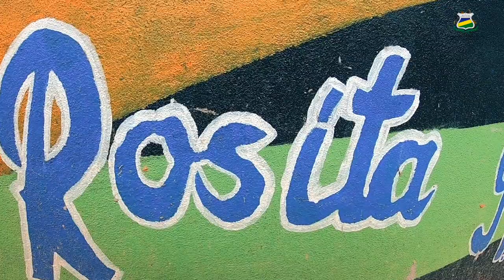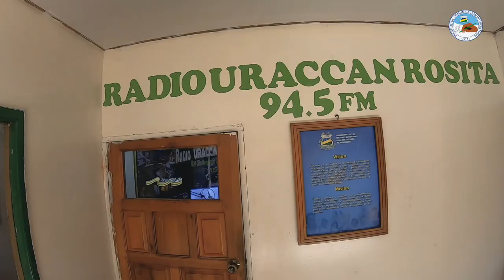𝐌𝐄𝐍𝐒𝐀𝐉𝐄: 25 años de Radio URACCAN Rosita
En el Caribe Norte, en Rosita, desde hace 25 años, se escribe la historia de la comunicación radial. Hoy,  URACCAN saluda el esfuerzo del colectivo de compañeras y compañeros que dedican su vida profesional a la comunicación intercultural.